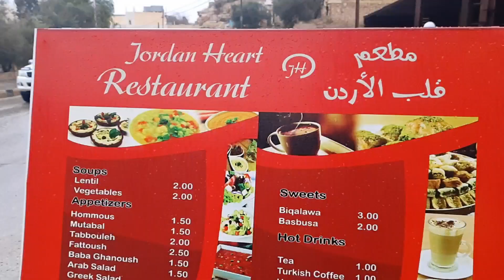Kuchnie świata: Jordania. Polecamy potrawy jordańskiej kuchni Ep.007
Czy warto próbować kuchni w Jordanii? Jaka jest różnica pomiędzy maqlubą a mansafem? Dlaczego wszędzie podają herbatkę, a kawę pije się z kardamonem? Zobaczcie ten odcinek, a wszystko będzie jasne :)